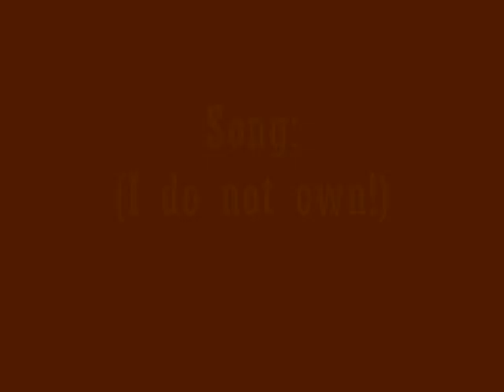Adopting Hersheys the Brown Cow!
Hersheyyyys. Epic name if you ask me. I now have decided I love cows! I think it is a barnyard thing. I love pigs too! xD